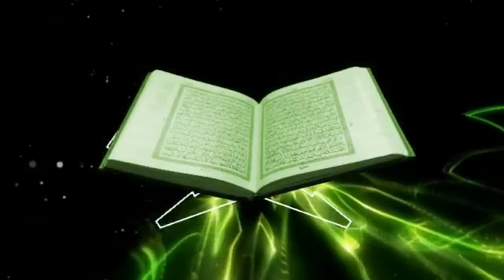KITA OTOMATIS TERIKAT JANJI DENGAN ALLAH _ Gus_Rofiq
Tahukah Anda bahwa jauh-jauh hari sebelum terlahir ke dunia manusia sudah terikat perjanjian dengan Allah? Dan tidak ada satu rasul pun kecuali mengingatkan janji itu, sebagaimana dibenarkan dalam Al-Quran, Dan mengapa kamu tidak beriman kepada Allah padahal Rasul menyerumu supaya kamu beriman kepada Tuhanmu.

Dan sesungguhnya Dia (Allah) telah mengambil perjanjianmu, jika kamu adalah orang yang beriman, (QS. Al Hadid [57]:8). Kapan perjanjian itu dilakukan? Setelah kakek moyang manusia Nabi Adam ‘alaihissalam diciptakan.